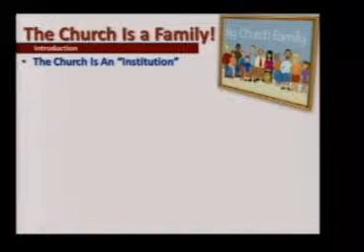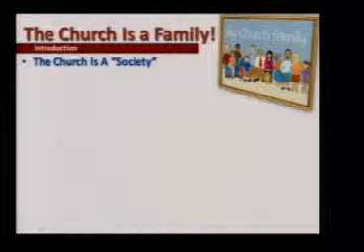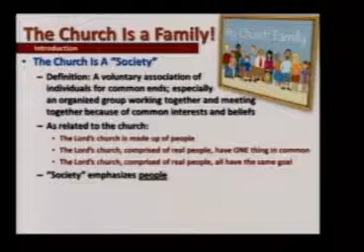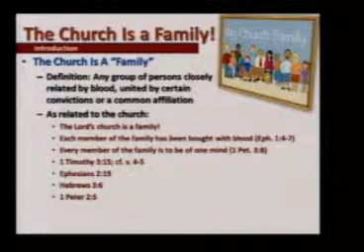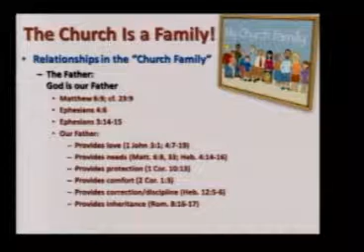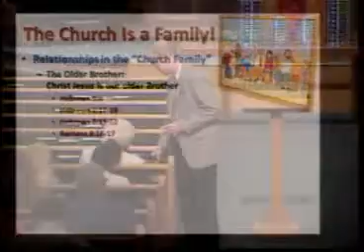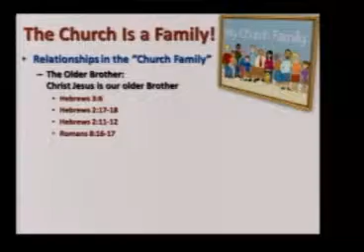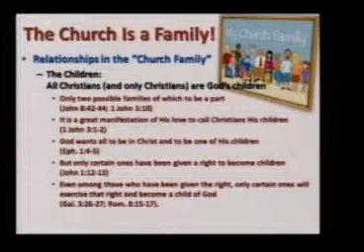The Church Is A Family!